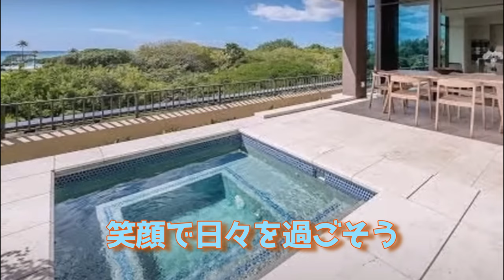大谷翔平、新居を構える 米メディアがLAに大豪邸購入と報道！だから1曲作っちゃいました sunoai 【AI-Musicクリエーターソング】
大谷選手が購入したのは「ラ・カニャダ・フリントリッジ」に位置する豪邸で、価格は約12億円（785万ドル）とのことです。この邸宅は7327平方フィート（約681平方メートル）の広さがあり、5つの寝室、6つのバスルームを備えています。施設にはプライベートシアター、バスケットコート、インフィニティプール、広い芝生の庭などが含まれています　本当に夢のような豪邸ですが、このエリアは治安が良く、プライバシーが確保されていることで知られており、大谷選手のチームメートも多く住んでいる地域です。購入理由としては、ロサンゼルス・ドジャースの本拠地であるドジャースタジアムから車で約20分という利便性の高さも一因とのことらしいです。

大谷選手の新居は、まさに夢のような豪邸で、広い庭やプール、カスタムキャビネットのあるキッチン、映画館、ジム、バルコニーからの素晴らしい眺めなど、多くの魅力に溢れています。ファンの皆様に大谷翔平選手の新居の魅力をたっぷりとお伝えししようと大谷翔平選手や家族、そしてみなさんに向けてのこの大豪邸の歌を作り、動画にしました。ぜひお楽しみください！

The mansion that Otani purchased is located in "La Cañada Flintridge" and is said to be priced at about 1.2 billion yen (7.85 million dollars). The mansion is 7,327 square feet (about 681 square meters) and has five bedrooms and six bathrooms. The facilities include a private theater, a basketball court, an infinity pool, and a large lawn garden. It is truly a dream mansion, but this area is known for its good security and privacy, and many of Otani's teammates live in the area. One of the reasons for the purchase is said to be the convenience of being about 20 minutes by car from Dodger Stadium, the home of the Los Angeles Dodgers.

Otani's new home is truly a dream mansion, full of many attractions such as a large garden, a pool, a kitchen with custom cabinets, a movie theater, a gym, and a great view from the balcony. In order to fully convey the charm of Shohei Otani's new home to all his fans, we have created a song and video about this huge mansion for Shohei Otani, his family, and everyone. Please enjoy!